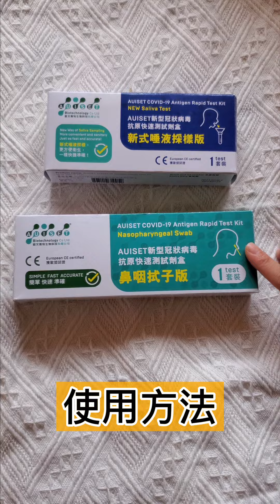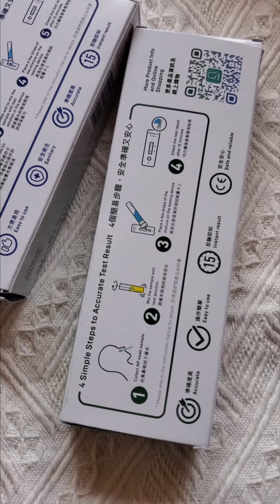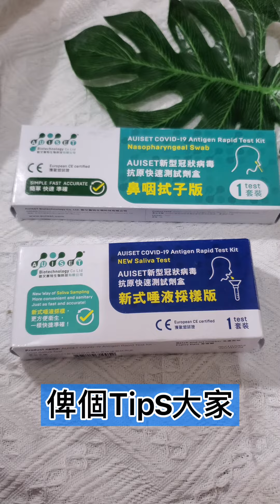家居都可以做病毒檢測｜MandyTsui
具認證快速測試新冠產品

只需用套裝內提供的採集裝置收集唾液， 絕無傳統拭子採樣可能帶來的不適和不確定性，更方便衛生。唾液採樣並不影響檢測時間及準確度，絕對是新一代最便利安全的抗原檢測方法！

注意事項：
1.      此產品需儲存於2-30˚C避光乾燥處。請勿冷凍。
2.      試劑應在鋁箔袋撕開後1小時內使用。如在高濕度環境中，應即開即用。
3.      產品有效期請參照盒上的標籤。有效期後切勿使用。
4.      本產品僅用於一次性體外診斷，不得重複使用。
5.      操作前請認真閱讀說明書。
6.      本產品只適用於初步篩查，檢測結果應配合其他臨床症狀進行診斷。如果對檢測結果有任何疑問，應立刻尋求醫生的專業意見